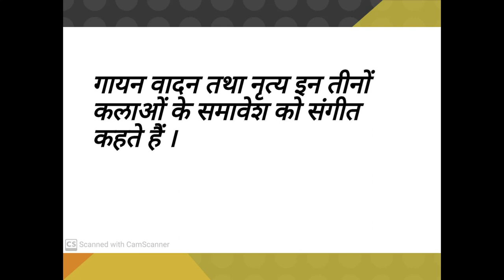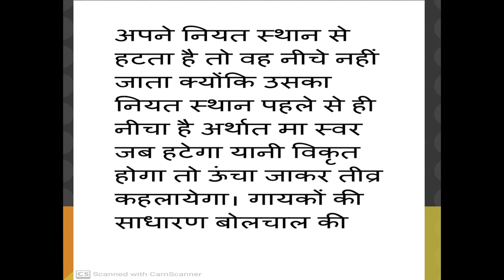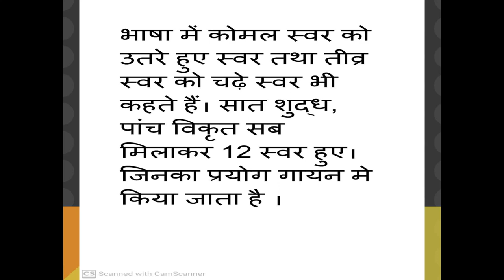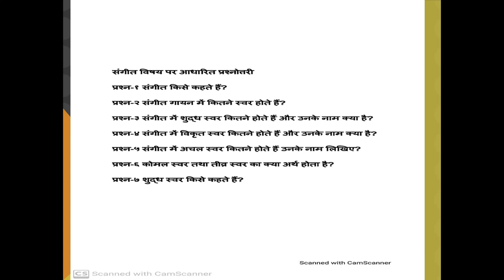INTRODUCTION OF SANGEET (संगीत परिचय)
Introduction of sangeet